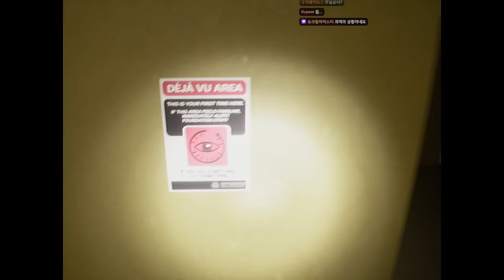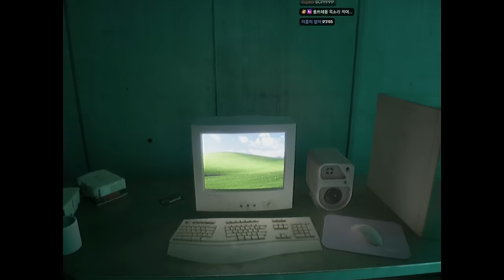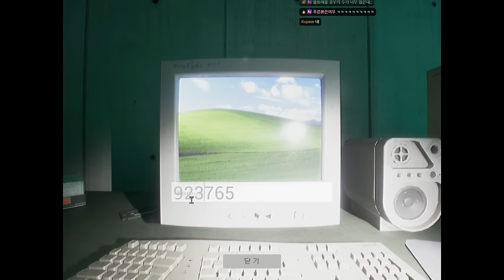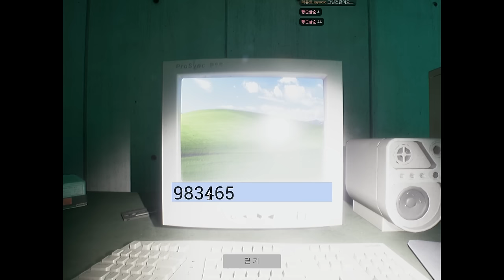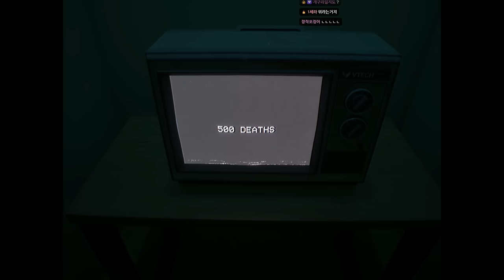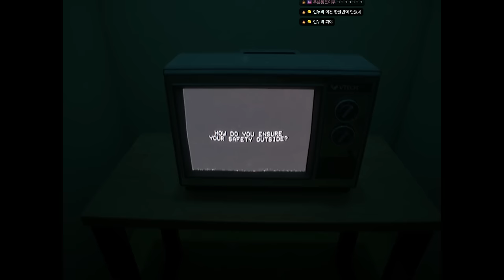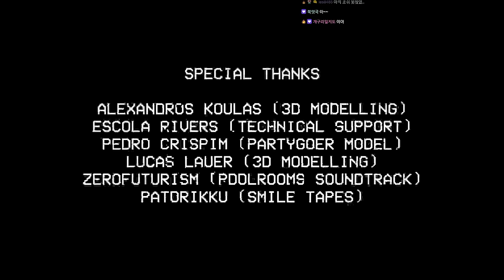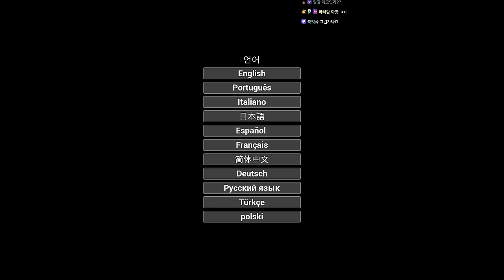현실보다 더 나을지도 모르는 백룸